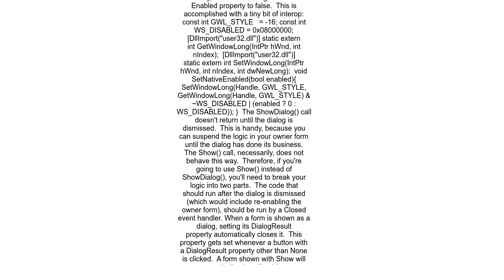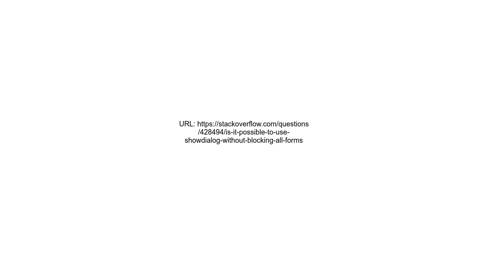Is it possible to use ShowDialog without blocking all forms